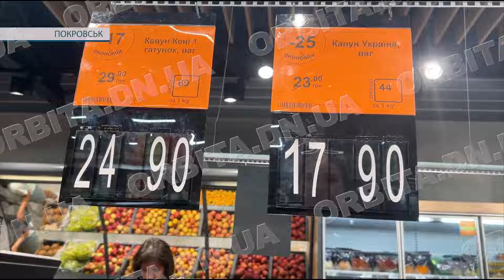Довгоочікуваний сезон кавунів у розпалі. Скільки коштує головна ягода літа у Покровську?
Соковиті кавуни - один з найприємніших дарів літа. Користі від цієї смугастої ягоди багато: приблизно на 90% вона складається з води, тому вважається продуктом, який запобігає зневодненню організму. А це - справжнє спасіння у спекотні липневі дні. Чи широкий нині вибір кавунів у Покровську та скільки доведеться сплатити за цю смакоту?